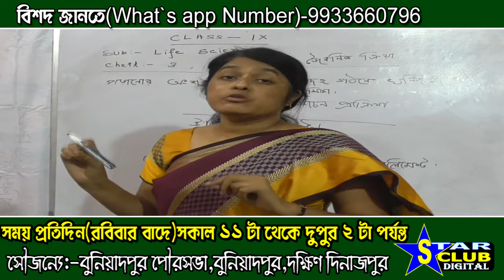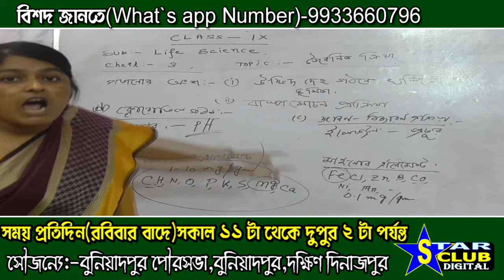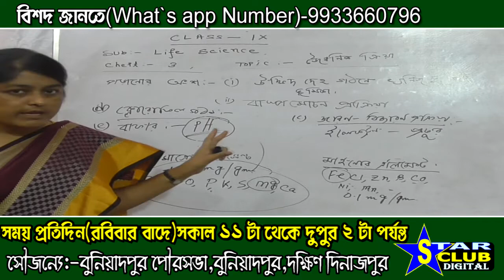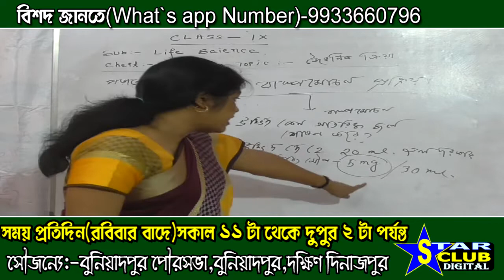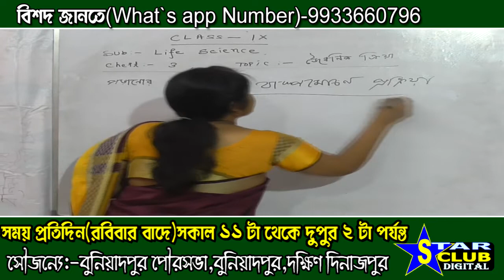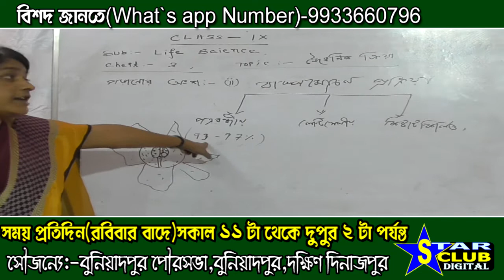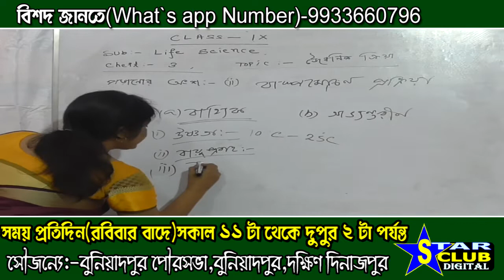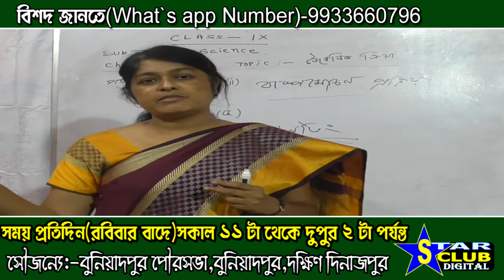Mondal. Class IX